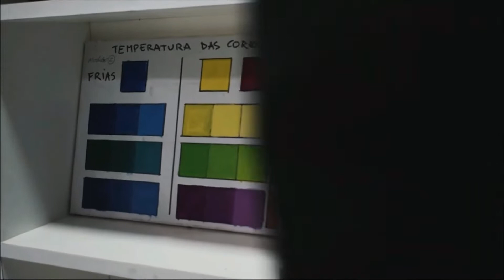VISITA NATIONAL GALLERY - 02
Vams continuar nosso tour na National Gallery em Londres, observando a evolução da perpectiva na pintura ao passar nos anos.